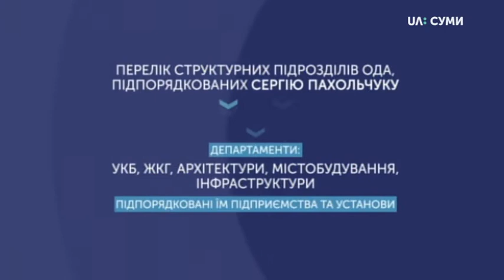Голова Сумської облдержадміністрації представив свою команду